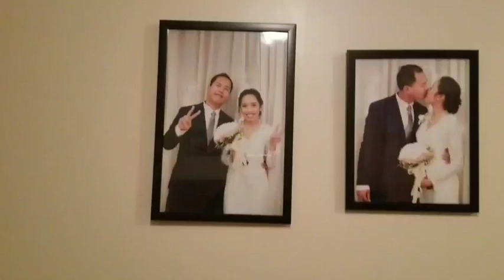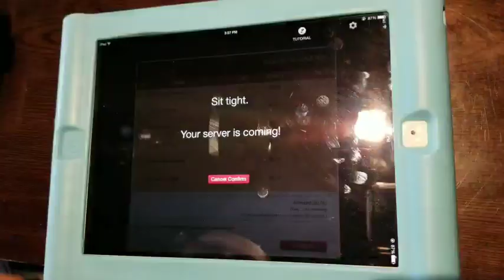TARA, food trip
Out from work at sobrang gutom. Nilusob namin ang isang kainan. Naluge sila sa dami ng kinain namin